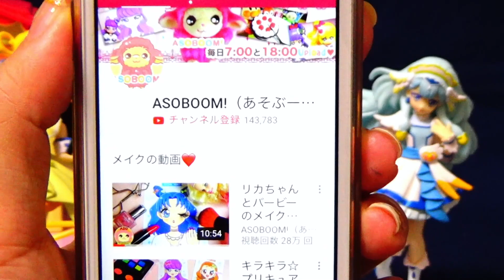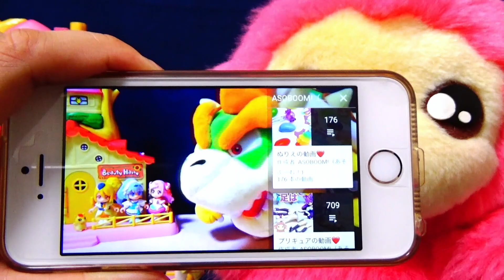【かくれんぼ】ピーチやキノピオ、クッパたちがかくれんぼ！どこにいるかわかるかな？